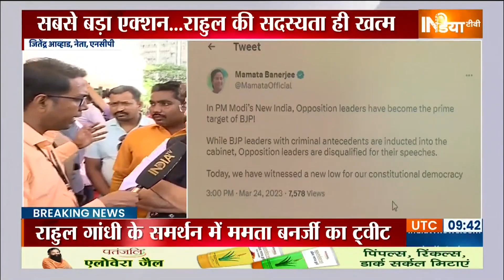Rahul Gandhi disqualified as MP : राहुल गांधी को लेकर NCP ने BJP पर किया पलटवार | Surat Case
After the lok sabha membership of Rahul gandhi has  been cancelled, the oppostion party  are in action and in NCP leader jitendra awhad has commented on BJP

राहुल गांधी की लोकसभा सदस्यता रद्द होने के बाद विपक्षी पार्टी हरकत में आई है और एनसीपी नेता जितेंद्र आव्हाड ने बीजेपी पर टिप्पणी की है.